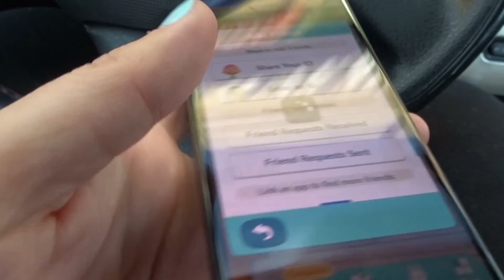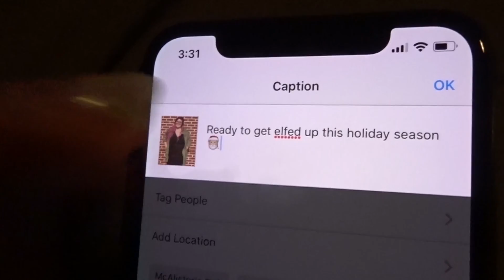VLOGMAS DAY 1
Hey guys!!! As you can tell, I'm attempting to participate in this years vlogmas! So here's video one! I hope you guys enjoy and watch my month go by quickly!! I'll post when I'm able to!!

ADD ME ON ANIMAL CROSSING: 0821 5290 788

ANYWAY I LOVE YOU GUYS!

UBER CODE: libbyg823ue

Planner Instagram: plannerprobs
Musical.ly: @libbygillies